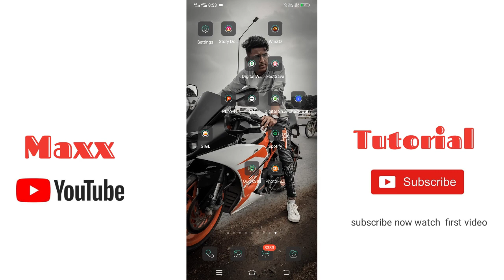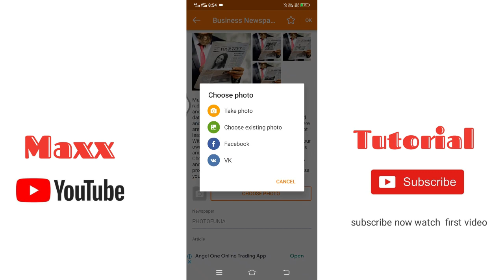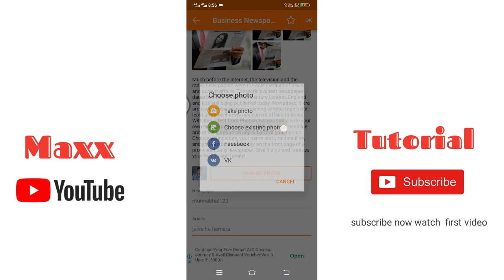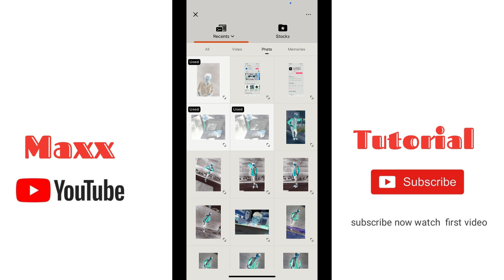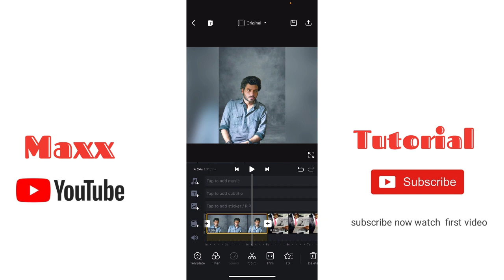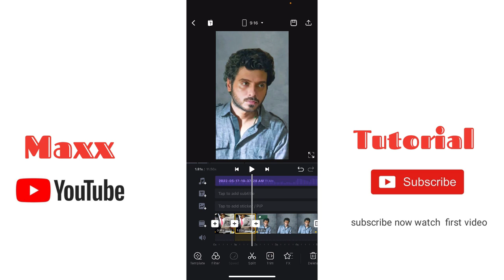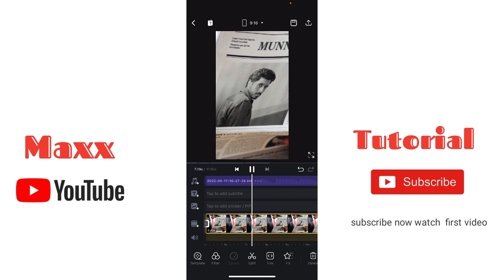Instagram reels news paper video editing | reels news paper wali video kaise banaye | Reel new trend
Instagram reels news paper video editing | reels news paper wali video kaise banaye | Reels new trend editing

So guys is video pe main batavunga ke aap instagram reels ke liye news paper wali video kaise bana sakte ho bohat hi simple tarika batauga jisse apki Instagram reels viral news paper wali video editing ho jaye gi so guys is video ko last tak dekhye ga🔥🔥🔥🔥

Newspaper wali Reels kaise banaye Newspaper wali trending video editing
 Instagram Trending Reels Instagram Reels Editing
Instagram New Trend
 Reels kaise banaye Reels Video Editing Toturiol
Hay Hay Jad Khabra Chi Hunda Tera Name Song Reels Editing instagram reels video editing instagram trending reels editing
 trending reels editing instagram viral reels editing, new instagram reels video editing instagram new reels video editing News Paper photo Editing
Ve jaddo khabran ch aundae tera naam Reels Editing
Ve Jaddo Khabran Ch Aundae Tera Naam
Ve Jaddo Khabran Ch Aundae Tera Naam Viral Reels photofunia Newspaper Reels Editing  Newspaper Reels Editing
Instagram reels news paper video editing
 reels news paper wali video kaise banaye